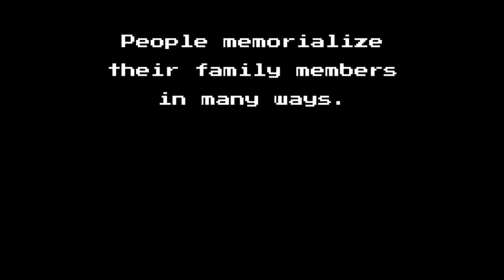Granny Games - Trailer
Launch trailer for Granny Games, created for my media artist residency at the University of New Brunswick.

The game features pixel art by Mike Hachey, low-poly art by Tori Smith and original music by Norm Pothier.

Thanks to UNB's Media Arts and Cultures department and artsnb for supporting my work!